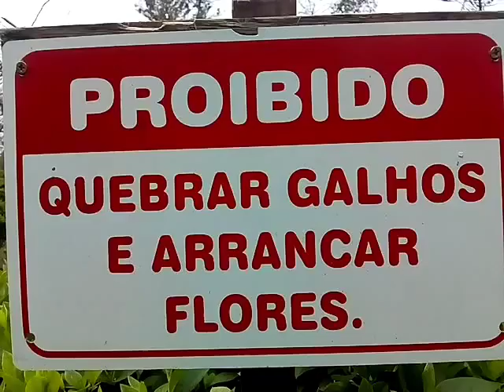Bosque da Cerejeira. 26/julho/2019